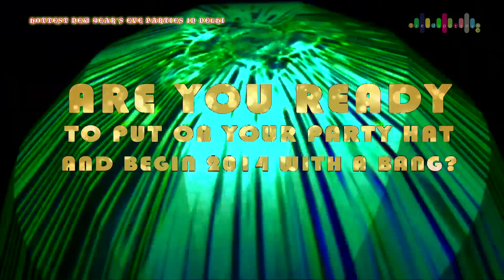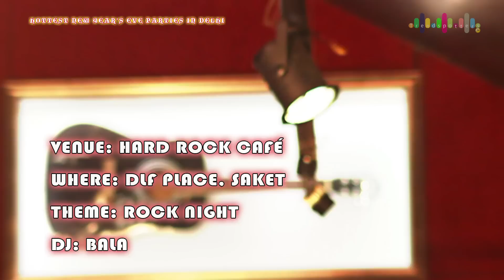Hottest new year's eve parties in Delhi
Here's how capital will be ushering in 2014